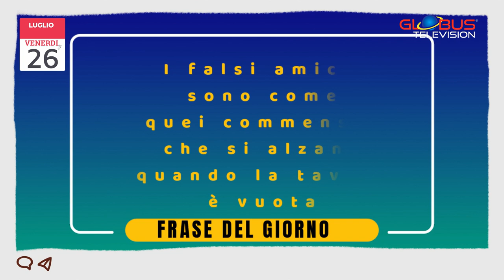OROSCOPO Appuntamento con le Stelle: 26 Luglio 2024 GLOBUS Television